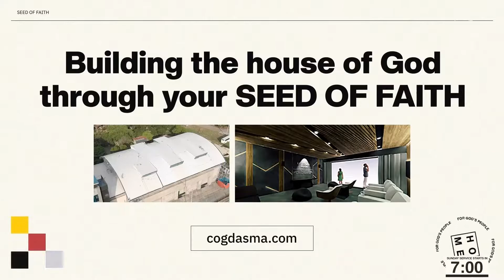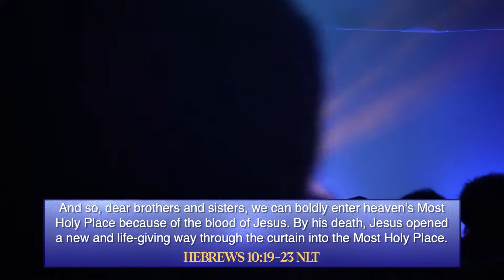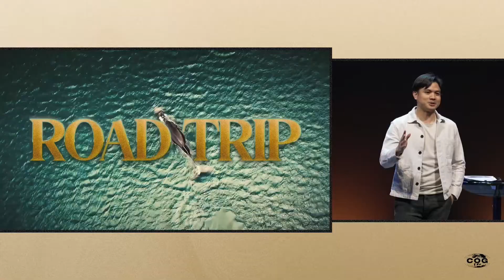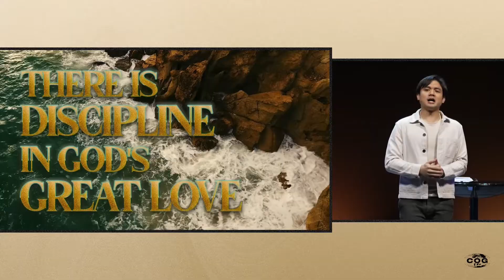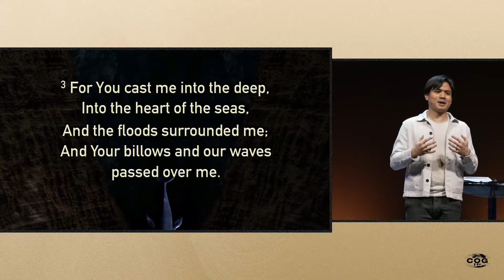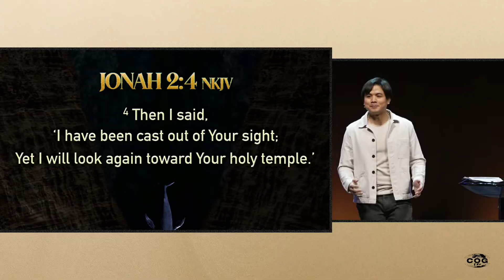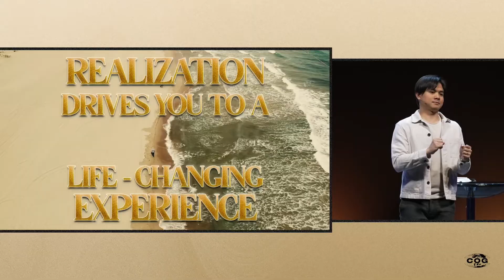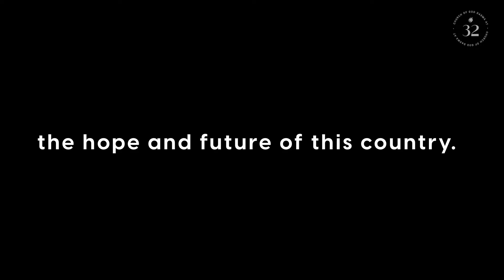5:30 PM Online Service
Has your life been like a ROADTRIP lately? IT’S TIME to FOLLOW GOD’S LEAD! ✨ Stop running away, He will show the way.🙌🏻

Tara, church tayo! Tune in to our online telecast as we bring worship into your homes. 🏡